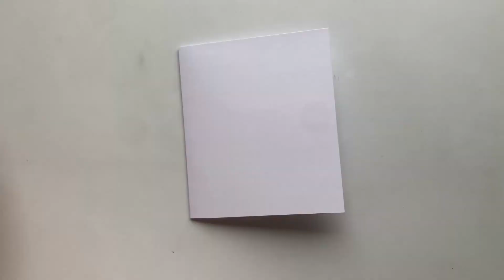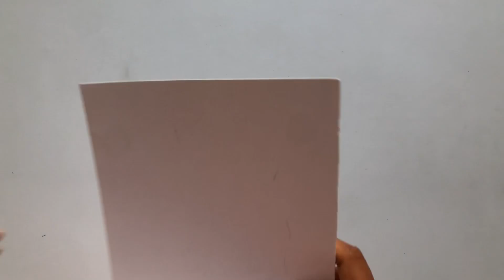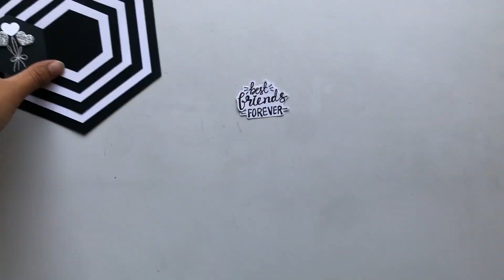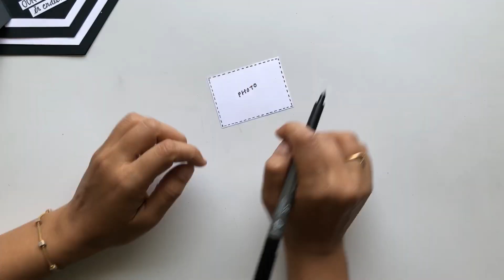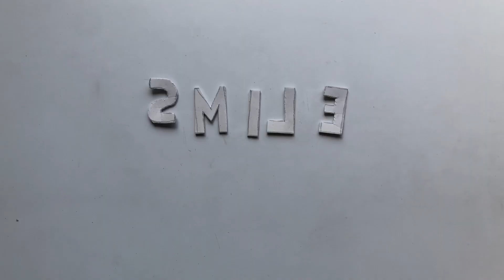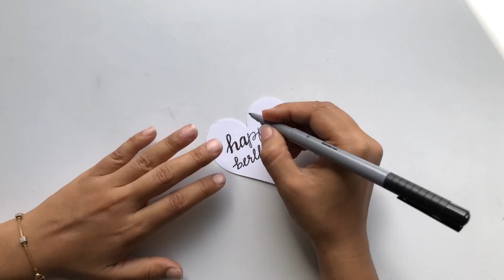How to Make Special Birthday Card For Best Friend/DIY Birthday Card@ArtCraftByTulsi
In this video,i will show you How to Make Special Birthday Card For Best Friend at home.If you like the card please like the video and ❤️ Subscribe ❤️to keep up to date and turn the bell🔔 icon so that you will never miss any updates.

Topic include:-

1)How to Make Special Birthday Card For Best Friend
2)Beautiful Handmade Birthday Card Ideas for Best friend
3)birthday card ideas
4)birthday card for best friend
5)beautiful handmade birthday card
6)handmade card for birthday
7)DIY Birthday Card
8)handmade birthday card for husband
9)beautiful card for birthday
10)handmade birthday card for boyfriend
11) How to make beautiful birthday cards
12)handmade birthday card for best friend
13)handmade birthday card ideas
14)beautiful handmade birthday card ideas